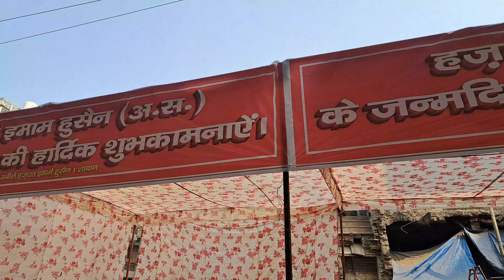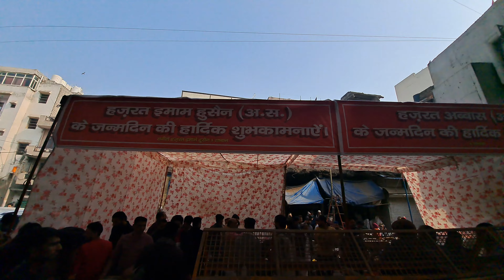Sabeel e mola Hussain as 3 Shaban 1445|| Bara Hinduraw Delhi 6